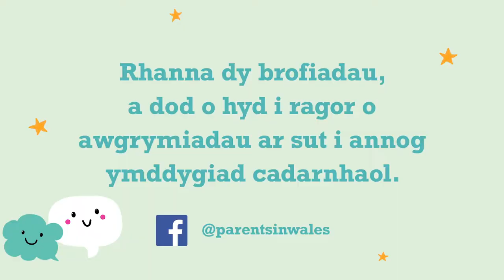Gwnewch amser i ganmol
Mae canmol yn gweithio’n well i annog yr ymddygiad rydych chi’n ei hoffi yn hytrach na beirniadu a chosbi’ch plentyn am ymddygiad sy’n achosi problemau. Mae’n helpu’ch plentyn i deimlo’n dda am ei hun a theimlo’n dda amdanoch chi.